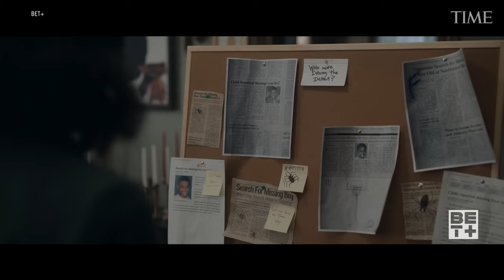The 5 Best New TV Shows of March 2024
Spring has officially sprung, but with rain, snow, and freezing temperatures continuing to wallop much of the country, March 2024 has proven to be an excellent month to stay inside. Luckily, it has also been an excellent month for television. Here are some highlights, from genre epics like 3 Body Problem, to Jerrod Carmichael’s foray into unscripted TV, to the hidden gem Boarders.